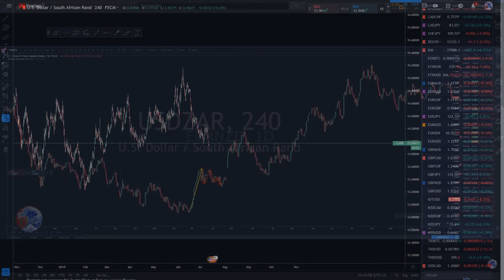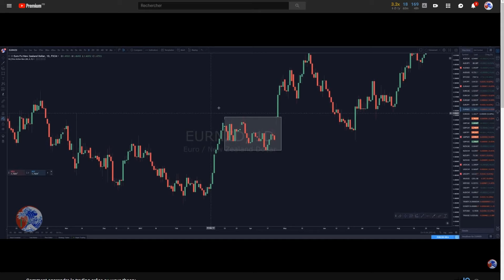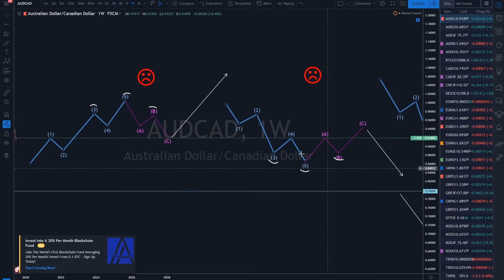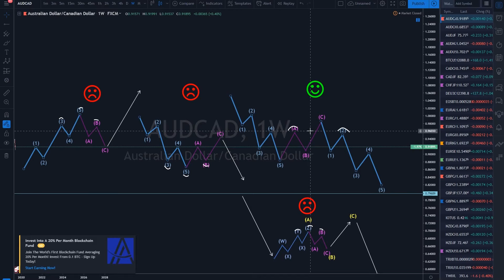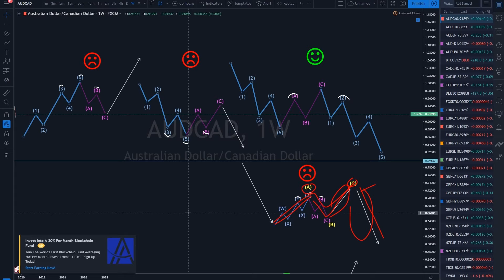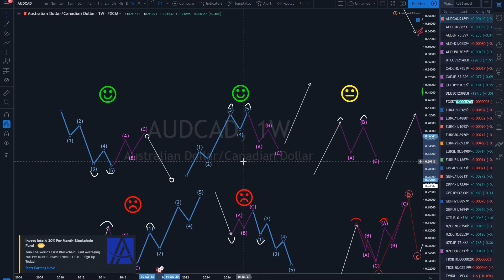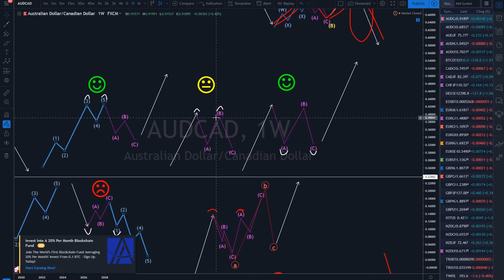Comment trader les figures chartistes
Comment trade les figures chartistes comme un pro

Dans cette vidéo on va parler des figures chartistes et comment les trade correctement et surtout comment reconnaître les bonnes figures des mauvaises en utilisant le principe du Wave theory. Une vidéo indispensable si vous voulez arrêter de trade à l'aveugle.

- Comment apprendre le trading grâce au wave theory

- Comment trader la Crypto, Forex, Indices, Actions etc.

-Jusqu'à 500,000$ de retrait par mois, sans KYC 💥💸

Cardano ada
tezos xtz
polkadot dot